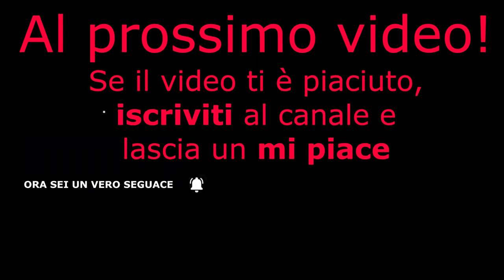"Conformismo, omologazione e liberticidio nella società" (Conferenza di Giacomo Bersiga su Pasolini)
☀️🌿 In data 8 Aprile 2022 a Parma, con la collaborazione di Miriana Pepe, IlDemiurgoVate presiede la Conferenza "Conformismo, Omologazione e liberticidio nella società attuale", riportando il pensiero di filosofi quali Illich, Bene e Pasolini 🌍🐚

Si ringrazia Miriana Pepe, pensatrice e donna libera senza etichette per la sua partecipazione alla discussione!

📱Attiva le notifiche🛎️per non perderti mai nessun caricamento!

🙏  Per le vostre DONAZIONI 💖 (se ne avete la possibilità e gradite dare un aiuto concreto al canale):

Community Sostenitrici
➤ "Naturalsocialismo Autarchico" (Chat TELEGRAM):
"E' vietata qualsiasi forma di discriminazione fondata sulle CONVINZIONI PERSONALI, le OPINIONI POLITICHE o di QUALSIASI ALTRA NATURA" (Articolo 21 Carta dei Diritti UE).
Vietate sono, pertanto, la censura e la repressione del dissenso, in quanto non si sta violando alcuna legge ad esprimere la propria opinione: ognuno ha la libertà di esprimersi e credere diversamente.